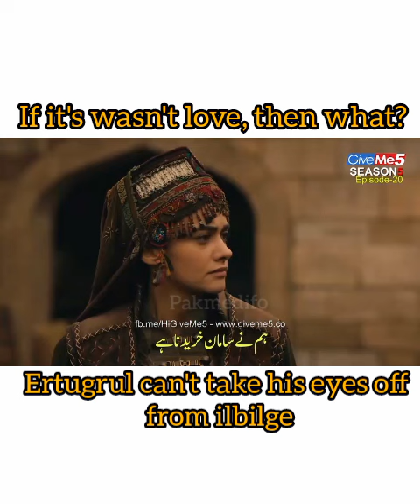Ertugrul can't take his eyes off ilbilge khatun 👎👎😠😠😠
Altan ♥️♥️♥️